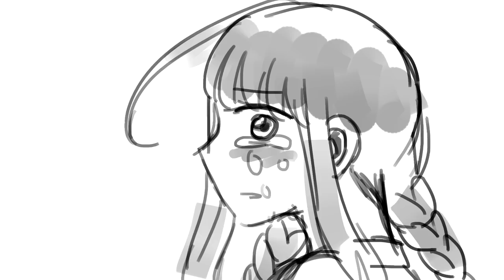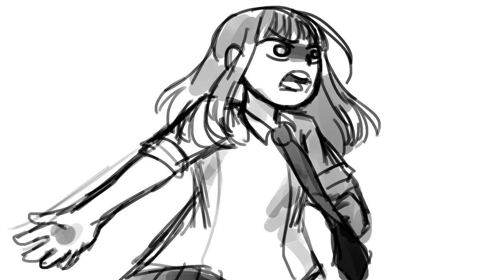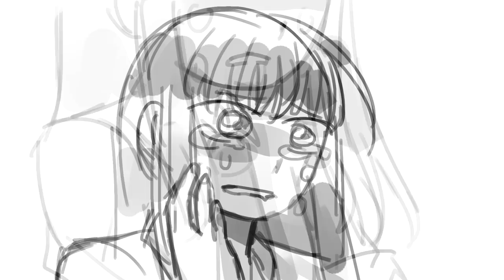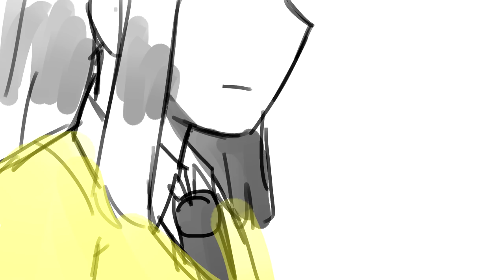My R (Kurage-P) - OC Animatic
tw: suicide attempts, bullying, and (implied) self-harm (please turn back now if you cannot handle these topics)

For all the suicidal people out there, suicide is NEVER an option. Even if you think that there's no hope left for you to live on, believe me, there will be. Just keep living, no matter what happens, because there are still people who love you and would be deeply affected if you suddenly disappear.

I was a little hesitant to use this song for my animatic but it fit my character so much! This character's name is Megu, and as you can watch from the video, she has gone through a lot. The guy's name in one of the childhood flashback frames is Kai. These characters are made purely from my imagination and they have no relation to any real people whatsoever.

Also, rachie's English cover for this song is awesome so I used it instead of the original. ^^

My R by Kurage-P ft. Hatsune Miku (English Cover by rachie)
Crystal by Vibe Tracks (outro)

~Ccinee11~